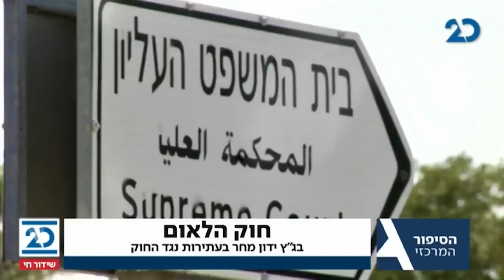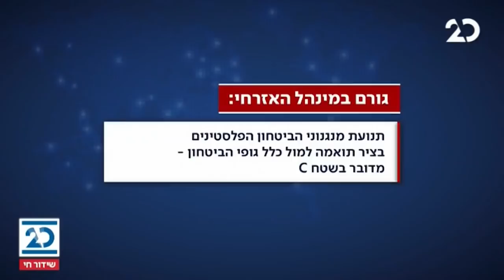הסיפור המרכזי עם בועז גולן | 21.12.2020 | התכנית המלאה